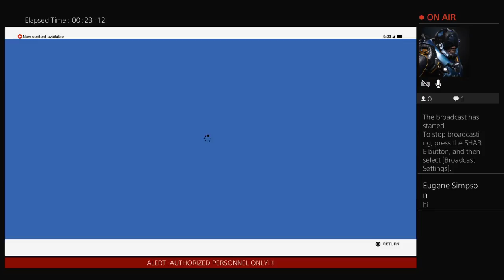Connor Morgan - The Bounty Hunter : Watchdogs 2 - Part 1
[ Bodyguard, Chauffeur and/or Bounty Hunter for Hire ]